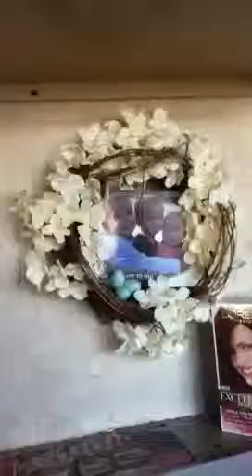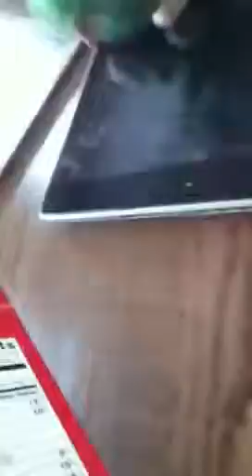Windows 95 (cooking with shyguy)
Error. Beeeeeeeeeppp